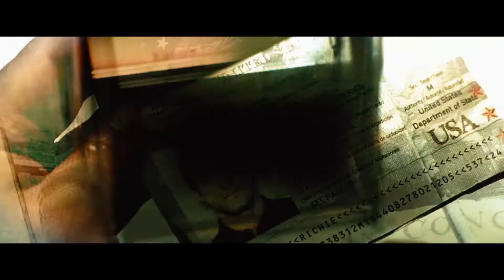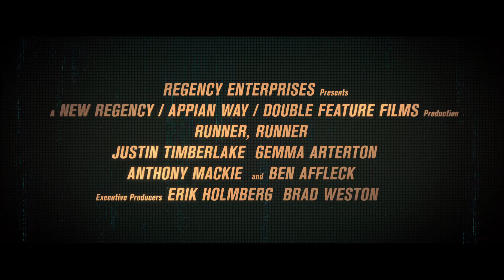RUNNER RUNNER - Trailer (Full-HD) - Deutsch / German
RUNNER RUNNER - Ab 17. Oktober 2013 im Kino!

Als junger und fast mittelloser College-Student verdient sich Richie Furst (Justin Timberlake) beim Online-Pokern recht erfolgreich Geld für sein Studium dazu. Bis er eines Tages bei einem Spiel alles verliert. Richie ist sich sicher, dass er betrogen wurde und reist nach Costa Rica, um den Betreiber der Pokerseite zur Rede zu stellen. Als er jedoch auf Ivan Block (Ben Affleck) und dessen Partnerin Rebecca Shafran (Gemma Arterton) trifft, muss Richie feststellen, dass das Charisma und die Macht von Ivan weiter reichen als gedacht. Ein gefährliches Spiel beginnt...

RUNNER RUNNER, der spannende Thriller mit Starbesetzung und beeindruckenden Bildern aus Costa Rica, startet am Donnerstag, den 17. Oktober 2013 bundesweit im Kino.